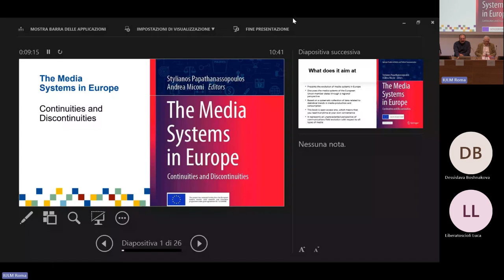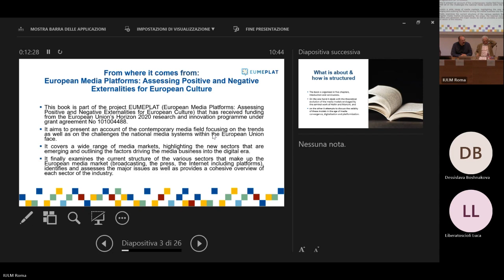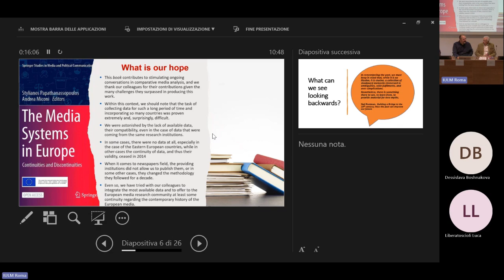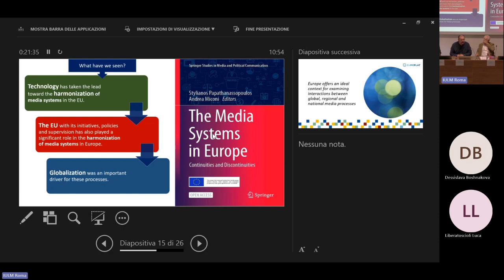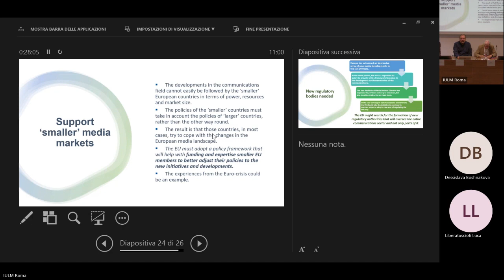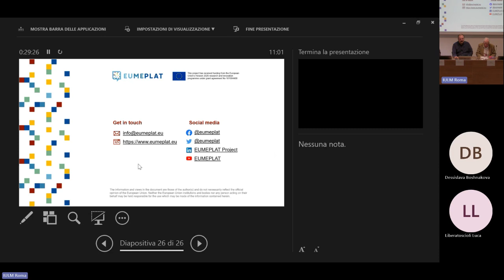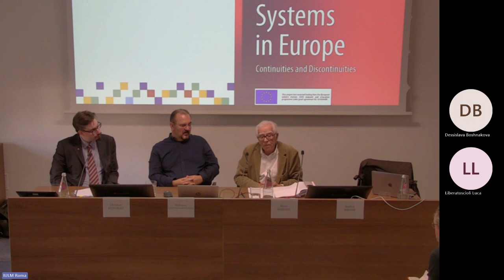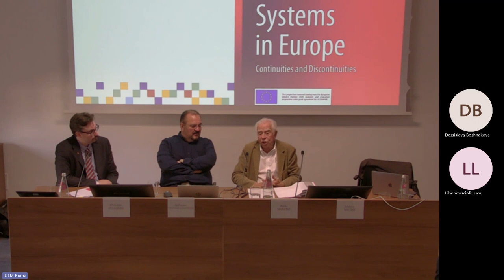EUMEPLAT book presentation: The Media Systems in Europe Continuities and Discontinuities